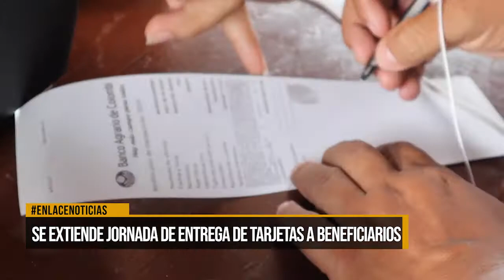Realizan entrega de tarjetas a beneficiarios del programa Familias en Acción